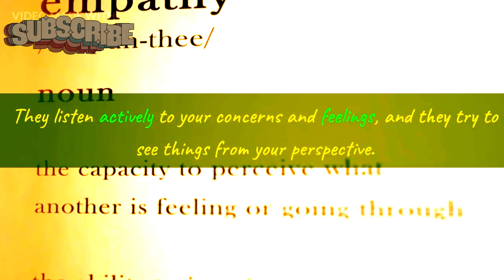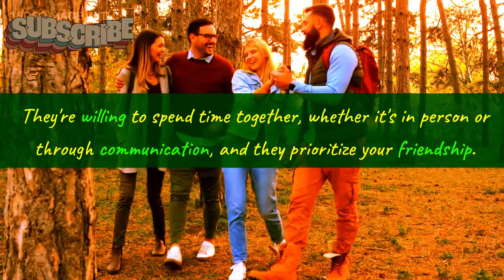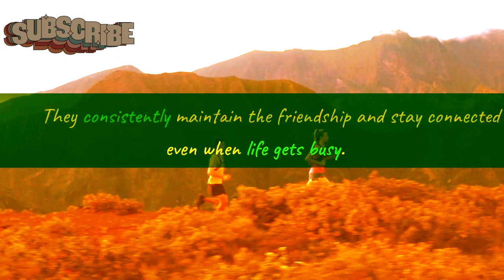How to Identify the Signs of a True Friend | Quotesoftheday55 | truefriendshipquotes (MUST WATCH).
"Welcome to 'Quotes of the Day' – Your Daily Dose of Inspiration!

🌟 About Us 🌟
Step into a world of wisdom, positivity, and motivation with 'Quotes of the Day.' We believe that a single quote has the power to transform your day and uplift your spirits. Our channel is dedicated to curating and sharing the most thought-provoking, empowering, and heartwarming quotes from renowned thinkers, authors, and visionaries.

Every day, we handpick a carefully curated quote that resonates with the essence of the moment. Whether you're seeking encouragement, seeking guidance, or simply want to start your day with a boost of positivity, our channel has something for everyone. Our collection covers a wide range of topics including success, love, life, happiness, and personal growth.

Join our vibrant community of quote enthusiasts who are passionate about seeking inspiration in every corner of life. Let these quotes serve as your guiding light, igniting your inner fire and helping you navigate life's journey with renewed enthusiasm.

Don't miss out on a single gem of wisdom!

Embark on a journey of self-discovery and inspiration. Remember, each day is a new opportunity to embrace the beauty of life and become the best version of yourself.

Thank you for choosing 'Quotes of the Day' as your daily source of motivation. Together, let's make every day a masterpiece!"

watch this video and leave your valuable opinion in comment box.
So,  watch this video and leave your valuable opinion in comment box.